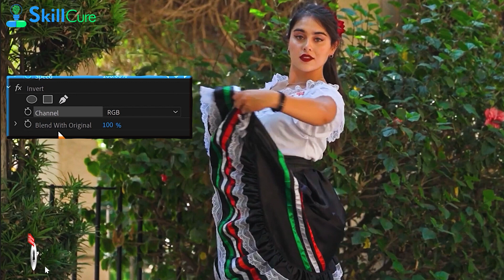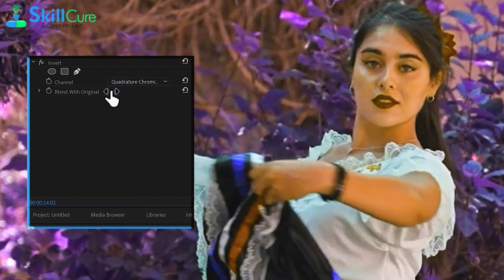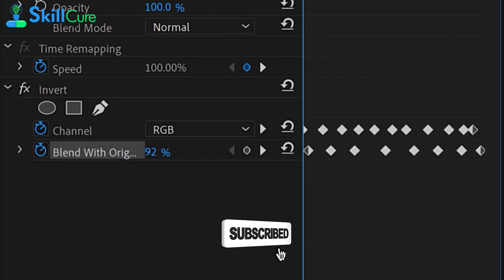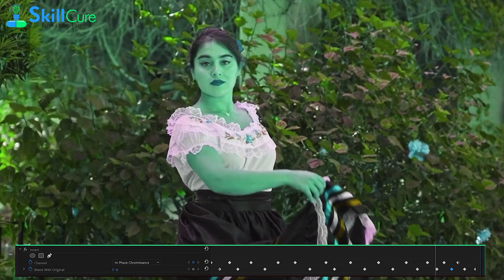INVERT Effect (TUTORIAL)Channel / ALL- Every Effect in Adobe Premiere Pro 2023 Explained-Ep#11-Hindi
INVERT Effect Premiere Pro (TUTORIAL)|Channel Effects Folder | ALL & Every Effect in Adobe Premiere Pro 2023 Explained | Ep#11 | Urdu-Hindi | اردو-हिंदी | Skill Cure
This is a A quick tutorial on invert effect premiere pro. In this premiere pro tutorial you will know how to invert colors  in Adobe Premiere Pro 2023 with invert effect premiere pro ,to get a cool cinematic look. By watching This invert effect premiere pro tutorial you will know that how to Give color grading effect in premiere pro. invert effect premiere pro is a unique and easy color effect and you will learn how to reverse and use colors with invert effect premiere pro.
Hey Everyone ! Here's Class #11 of The biggest & most useful VIDEO series of SKILL CURE about ALL & Every Effect in Adobe Premiere Pro 2023 Explained. In this class you will learn how to apply effects on your video and how to use adjustment layers for effects etc. In this class you will also learn the  video effect in adobe premiere pro named invert effect premiere pro. invert effect premiere pro video effect is in the Channel  Video Effects Folder in Adobe premiere pro 2023.
      SERIES Description:
This huge series of Adobe Premiere Pro 2023 Classes contain every effect in premiere pro and tells everything about all effects in adobe premiere pro.
Skill Cure will be showing you all the default or built-in Video Effects in Adobe Premiere Pro 2023. We will show you what each effect can do so that you will know how and when to use each and every kind of effect in Adobe premiere pro.
This mighty group of videos has a lot these amazing parts:
(1) Introduction (2) How to Open Effects Controls Panel (3) How to Apply Video Effects (4) Adjust Effects (5) Blur & Sharpen Effects (6) Channel Effects (7) Color Correction Effects (8) Distort Effects (9) Generate Effects (10) Image Control Effects (11) Keying Effects (12) Noise & Grain Effects (13) Perspective Effects (14) Stylize Effects (15) Time Effects (16) Transform Effects (17) Transition Effects (18) Utility Effects (19) Video Effects
Just a fair warning, this is a long series of videos. But We highly recommend that you watch until the end so that you will have complete knowledge of what each video effect does. So, with that being said, Let's Dive In!
                       Please ignore the following TAGS:
invert effect premiere pro
how to give flashing effect with invert effect
how to use invert effect in premiere pro
Different ways to use invert effect in premiere pro
flashing invert color effect
premiere pro negative effect
how to invert colors premiere pro
negative video effect
invert color
Every Effect in Adobe Premiere Pro Explained
Every Effect in Premiere Pro
Every Effect in Adobe Premiere Pro
Every Effect
all the video effects in adobe premiere pro 2023
Skill Cure
PLEASE Follow us on these SOCIAL MEDIA platforms:
User Name: @SkillCure
User name : cureskill
USER NAME :@CureSkill
SNACK VIDEO:
Name: Skill Cure
User Name : skillcure
NAME : Skill Cure
User name  :  skillcure
                                        Skill Cure channel description
Skill Cure's motto is "Burn, Learn , Earn."
So it will not merely provide motivation, inspiration, self-belief, courage and faith furthermore  it  will vibrate your thought process and transmit it into infinite intelligence. Moreover Skill Cure is such a platform that will teach you several professional skills and numerous techniques and methods to earn money, wealth and status.
Bottom-Line is that Skill Cure is a symbol of ultimate success in life.
Skills are described into various categories such as ; soft skills, hard skills, domain-general, domain-specific skills, functional, self-management and special knowledge, etc. Skill cure will teach you each and every types of skills but it will  mainly focus on following ones such as;
(1) Video Production skills
(2) Video Editing skills
(3) Motion Graphics and Animation skills
(4) vfx skills
(5) Video Scripting Skills
(6) Video Marketing skills
(7) Video SEO / Youtube SEO
(8) Vocal skills
(9) Audio Editing Skills
(10) Graphic Designing
(11) Digital Marketing Skills
(12) Social Media Marketing Skills
(13) Freelancing skills
(14) Office work skills
(15) All kind of Soft Skills
Moreover Skill Cure will teach you several softwares such as;